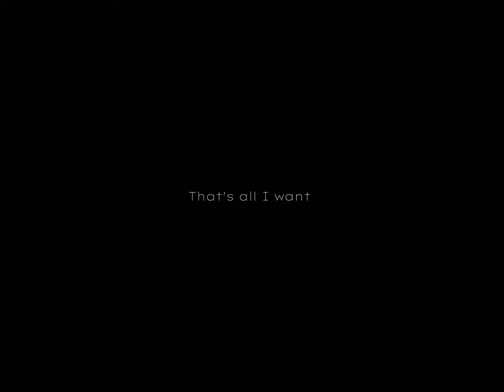Eren & Mikasa | Reflections {AMV/Edit}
Attack on Titan final episode
Attack on Titan edit
Eremika edit
Eremika
Eremika AMV
Attack on Titan Ending
See you later Eren
Itterashai Eren
Mikasa kills Eren
Eren x Mikasa
Eren and Mikasa song

This is a fan made(not for profit) video and the materials in the video are not related in anyway to myself or each other outside of it. Please support artists by purchasing their original works.